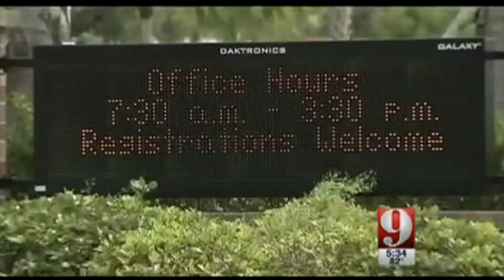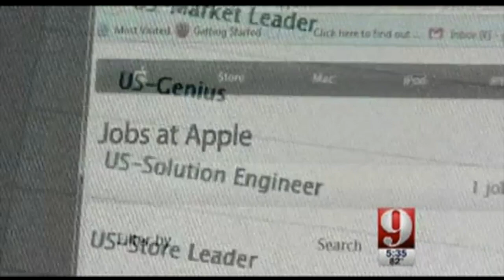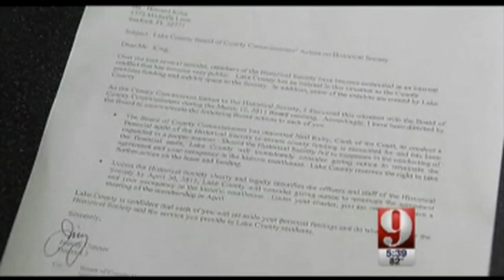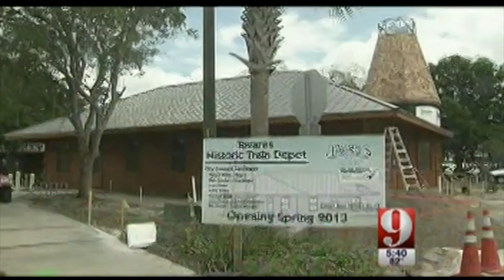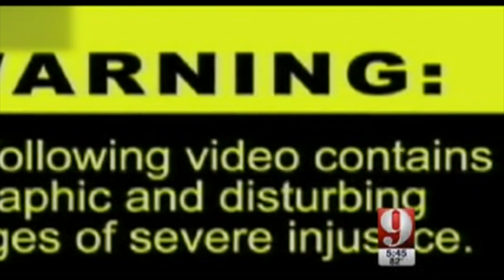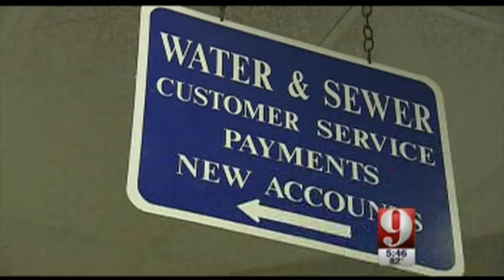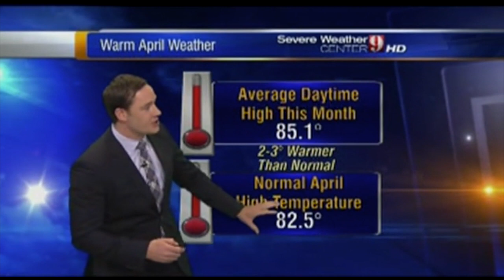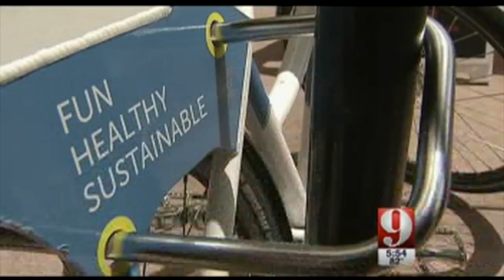WFTV - Channel 9 Eyewitness News at 5PM - Partal Newscast - 4/17/2013